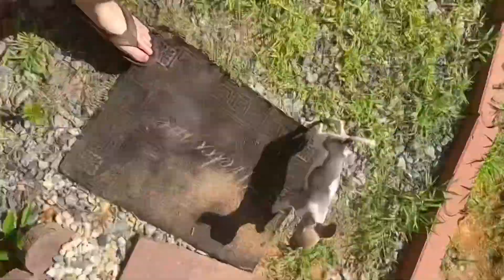Life in a day project sneak peak.